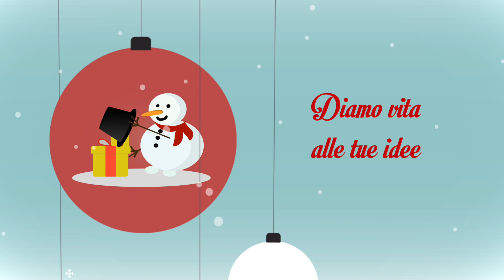Lightning | Buone Feste 2016